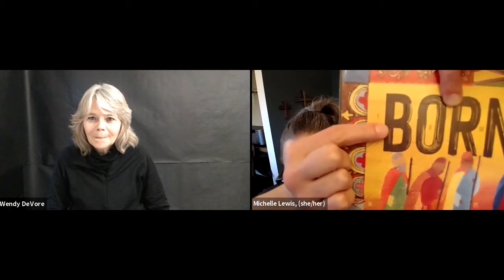11-22-2020 BOLD Church Announcements!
ASL Video of community announcements for Bread of Life Deaf Lutheran Church.